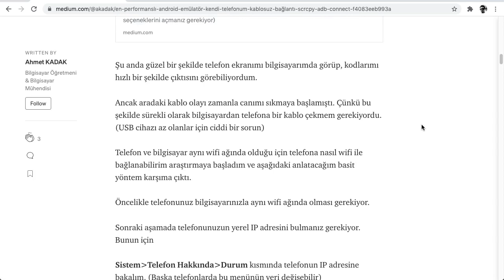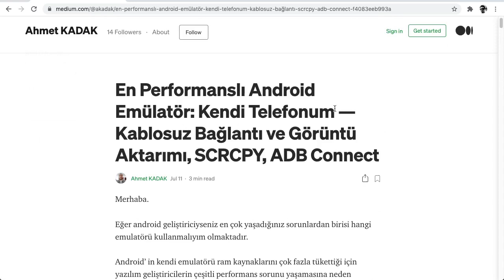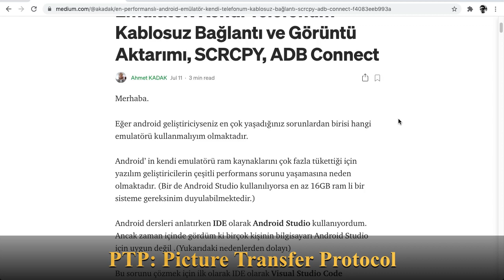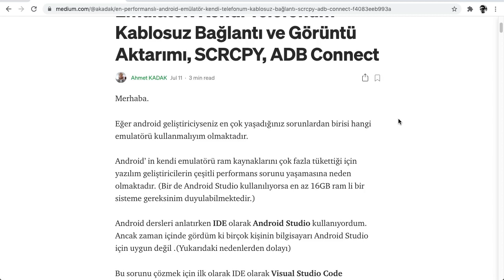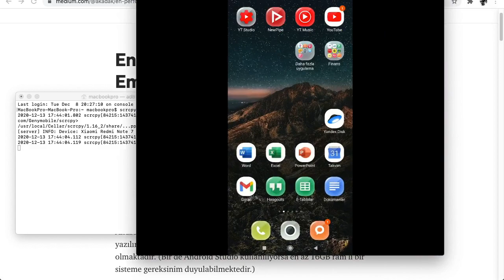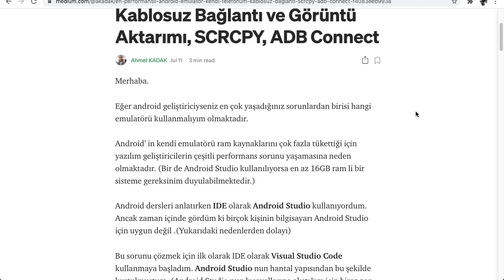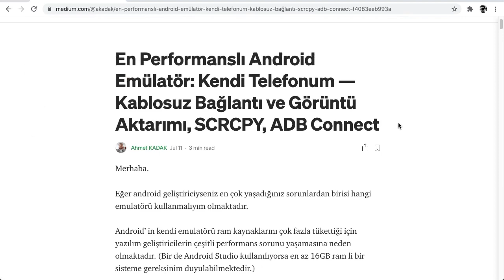En Hızlı Android Emülatörü: scrcpy ile kendi telefonunuz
Android emülatörün bağlantı ve performans sorunlarından sıkılıysanız size "scrcpy" adlı bir ekran yansıtma uygulamasını öneririm.